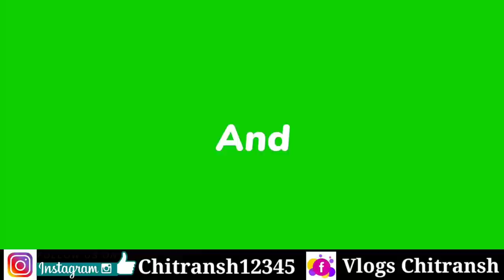बैंक से खींचा हुआ ट्रैक्टर 🚜 || सौ टका सही 🔥🔥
इस वीडियो मे आपको सैकंड हैंड गाड़ी मिलेगा वीडियो को पूरा देखिएगा वीडियो बनाने का मेरा मकसद यही है कि जिनको कम पैसे में गाड़ी चाइए और न्यू लेने मे बहुत लगता है इसीलिए ये वीडियो बनाया हू ताकि जरूरतमंद लोगो को पता लग जाए कि सैकंड हैंड कार , ट्रैक्टर , माल गाड़ी मिलता है ।

शॉप नाम - A.N Moters

पता - सोमनी राजनांदगांव ओवर ब्रिज के नीचे

SecondHandCar,Tractor,ChotaHathi#VlogsChitransh

Hello friends ❤️

राधे राधे 🙏🙏